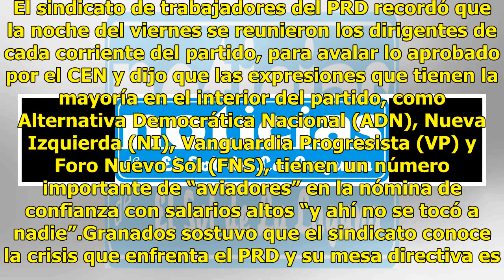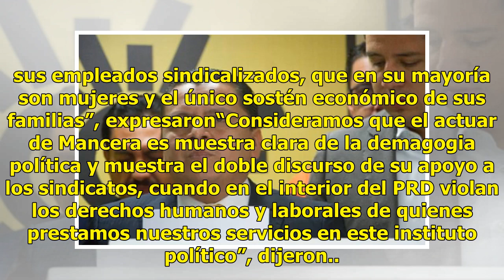Sindicato y dirigencia del PRD se enfrentan por despidos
El Sindicato Unión de Trabajadores del Partido de la Revolución Democrática (SUTPRD) y la dirigencia del PRD se han confrontado luego de una complicada situación financiera que enfrenta el partido. El sindicato desmintió a la dirigencia respecto al programa de retiro voluntario y la acusó de violar ...